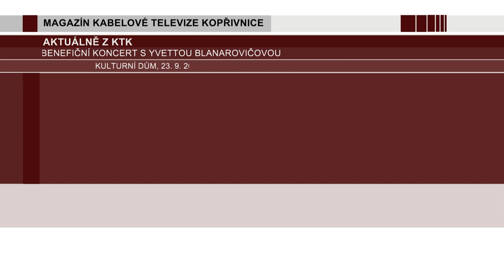04 KTK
Vylosování soutěže o 2 vstupenky na benefiční koncert s Yvettou Blanarovičovou.